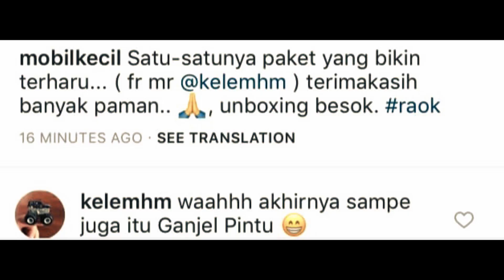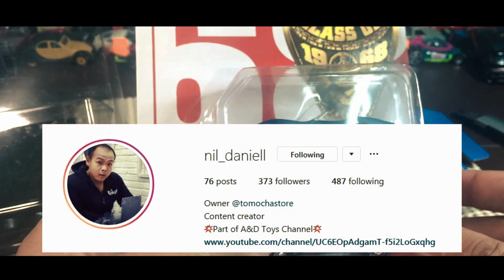Unboxing Paket Ganjel Pintu | Mending Jangan Nonton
Judulnya enggak banget deh..tapi isinya bikin sirik..trust me..